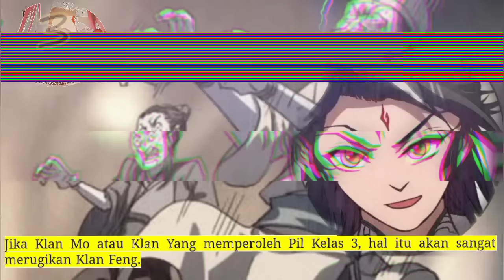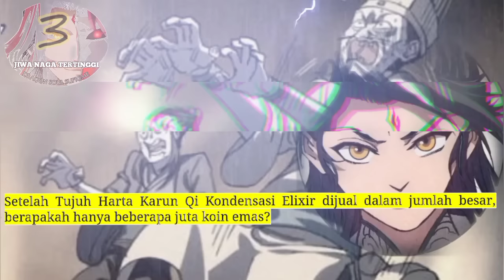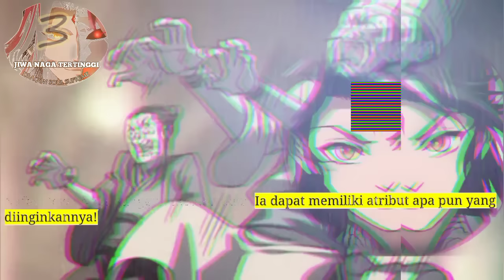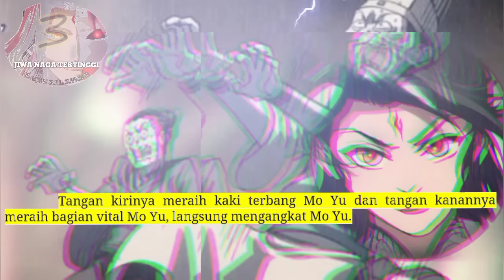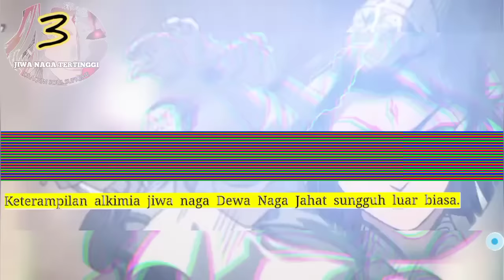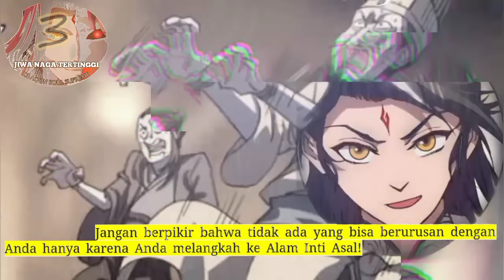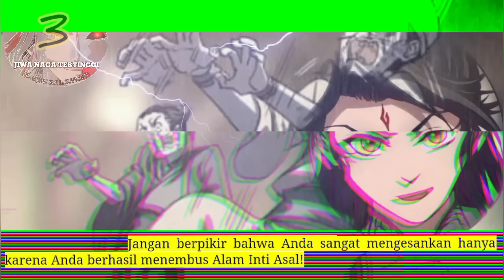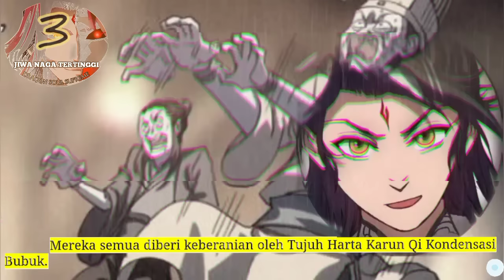Jiwa Naga Tertinggi season 3